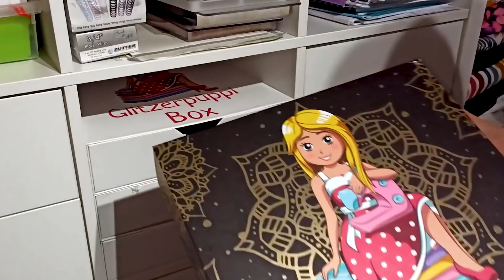Venez ouvrir avec moi la box Gliterpueppi édition spécial Noël /5/ Unboxing Glitzerpuppi / By PopO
➡️ Voici les références des boxs Glitzerpüppi dont je vous ai parlé aujourd’hui

➡️ Les patrons utilisées :
▪️ Ensemble de sport Love de chez Super Bison (du 10 au 16ans)
▪️ Gilet Lou de Super Bison (du 18 mois au 6 ans)

👗 Aujourd'hui je porte le sweat Be Hoodie Creative d'Ellie and Mac (du XXS au 6XL) cousu dans un french terry Glitzerpueppi